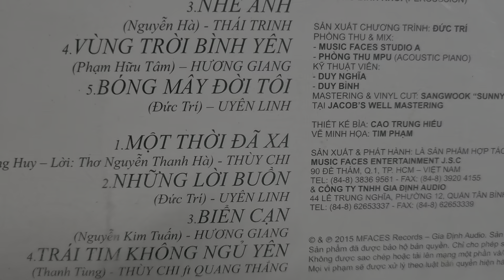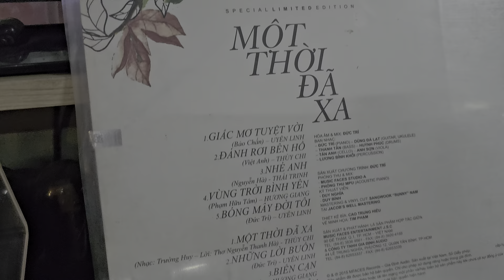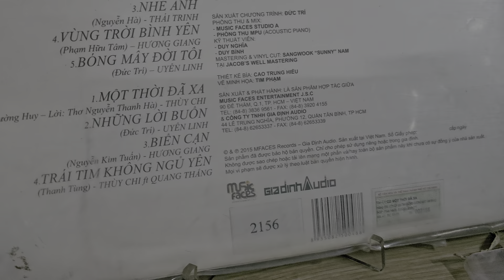Một thời đã xa -Thùy Chi. Luxman PD-272 [ĐÃBÁN]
Đầu đĩa than Luxman PD-272, zin đẹp, hoạt động hoàn hảo, sử dụng điện 100v
Tình trạng: thân máy zin nguyên bản từ nhà sản xuất, hoạt động hoàn hảo, chuẩn tốc độ 33v & 45v
Máng zin, Kim nội địa Nhật Bản hãng Sony, đầu kim còn bén
Nắp mika zin theo máy sáng đẹp, không nứt không vỡ
💰ĐÃBÁN, thanh toán chuyển khoản ship toàn quốc hoặc qua nhà mua trực tiếp tại quận 5 HCM, không ship COD